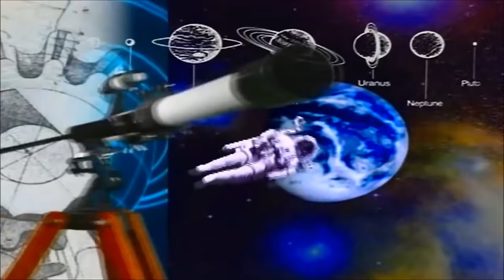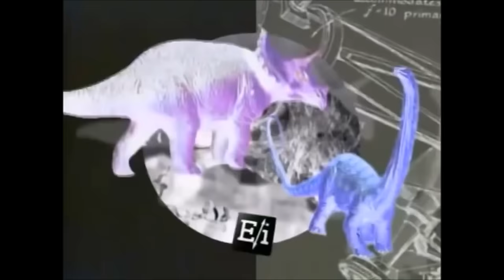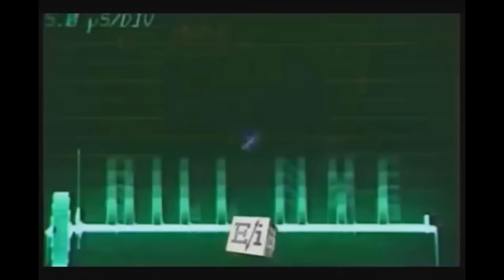Bill Nye Theme Song All Languages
SO ANNOYING!
English: 0:14
Spanish: 0:51
Chinese: 1:29
Instrument Only: 2:07